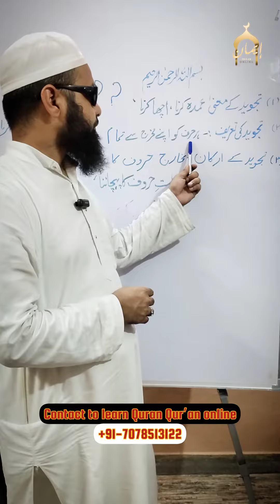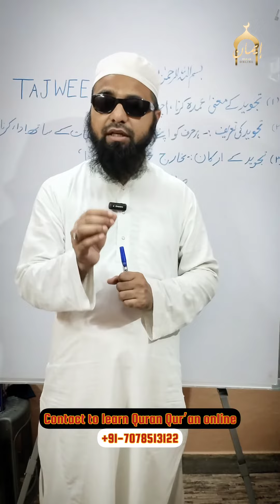Tajweed class lesson no-2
To learn Qur’an follow @imaan.online

Alhamdulillah we are teaching 250+ students in our online daily classes from India, Srilanka, UAE, London, USA, Denmark, Switzerland.

5years to 60 years of age.

Courses we have

For Kids
Islamic studies which consists-
• Quran with tajweed
• Hifd Shuras
• Fiqh
• Hadith
• Arabic language
• Urdu language
• Islamic Stories

•For adults
Quran with tajweed
Namaaz
Urdu

*Share it with your brothers and sisters so that they can be benifitted